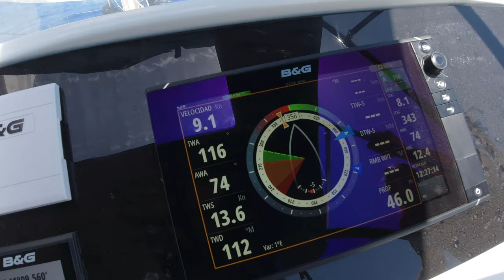Ep.5 Pink poppie's | Barcelona sports cars | Sailing on a catamaran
In this episode we stop in France, we discover a field of pink poppies on our way to Barcelona. We came across the sports cars tour called ‘6to6europetour’ in Barcelona port where we park for a night in a trendy spot. The next day we go sailing with a friend on a Lagoon 45 catamaran at the Mediterranean sea. We all have a great time hanging out there. We enjoyed Barcelona.

Have fun watching our video and please LIKE and Thumbs up when you like this video.